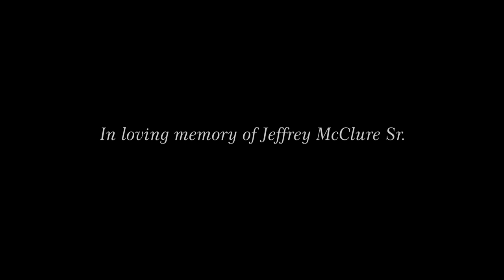Rhetoryk - The Breeze (Music Video)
Follow Rhetoryk on IG & Twitter: @rhetoryk_3rd
Directed by: Rhetoryk
Featured Actors: Joshua Short, Patty Blanchfield, Sean Gilliland, and Anthony Paniagua
Shot and Edited by: Archive Collective
Produced by: Sivrem
Recorded/mixed/mastered by: Brandon Jones
Written by: Rhetoryk

“In Loving Memory of Jeffrey McClure Sr.”